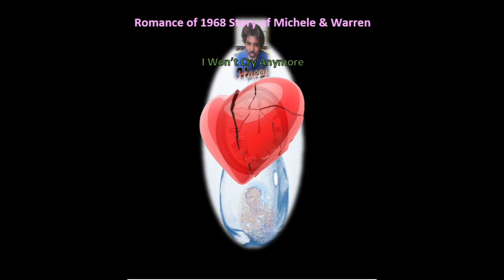I Won't Cry Anymore Accappella Rendition by Sung by Warren Webster Alston February 25, 2022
"I Won't Cry Anymore" original artist was Marvin Gaye.